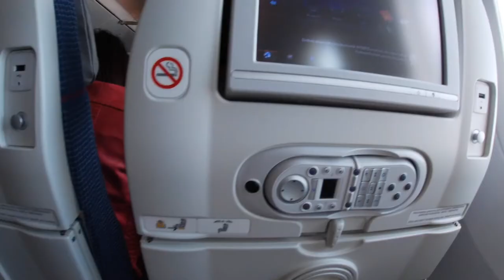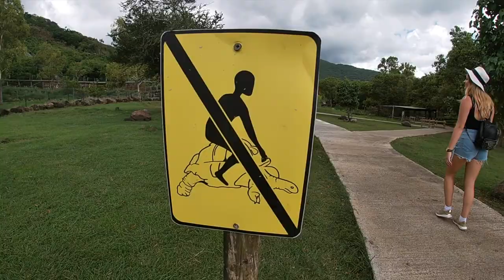Nowy Rok w Afryce - Mauritius 18/19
Mauritius to miejsce do którego na pewno jeszcze wrócimy !

Jest to państwo wyspiarskie położone w południowo-zachodniej części Oceanu Indyjskiego, około 900 km na wschód od Madagaskaru. Wyspa jest częścią archipelagu Maskarenów.
Poza wyspą do Mauritiusa należą wyspy: Rodrigues (w odległości 563 km na wschód od wyspy głównej), archipelag Cargados Carajos (402 km na północ) i Wyspy Agalega (933 km na północ). Około 174 km na południowy zachód od Mauritiusa położony jest Reunion.